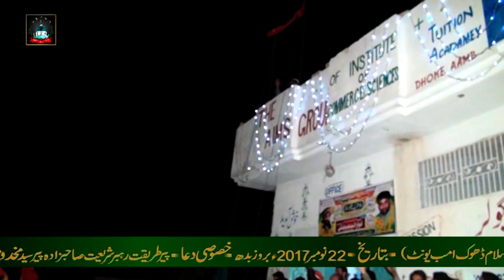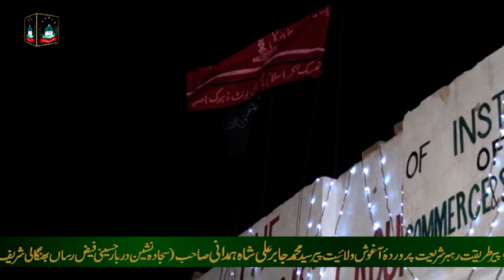Inauguration Tehreek Fikr-e-Islam Office Dhok Amb I 22 Nov 2017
Qari Tanzeel-ur-Rehman Qadri
Darbar Hussaini Faiz Rasan Bhangali Shareef, Gujar Khan